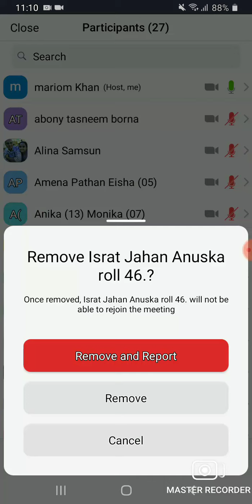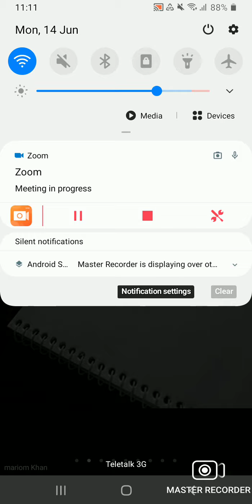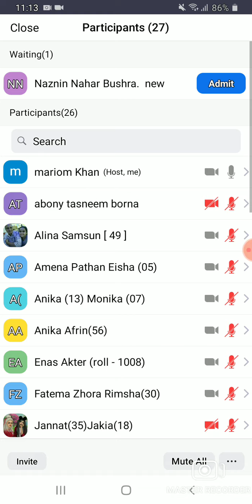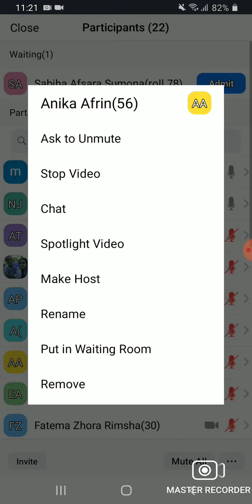EUGSC, Class 7,Math,Lecture (31),Chapter (2.3),Mariom khan